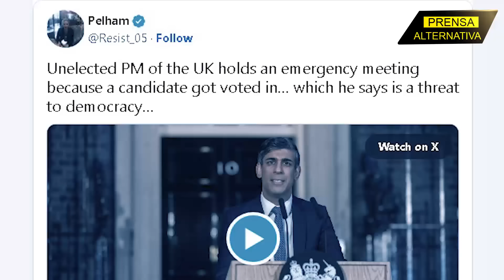Militares israelíes tiran la toalla y se filtran conversaciones!!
Caos entre las filas del ejército israelí, incluidos los puestos más públicos del brazo armado de Netanyahu.

Director General: Juan José del Castillo - El Jota
Jefe de Prensa: Enzo Anchante REV100001JP01
Jefe de Redacción: José María Salazar REV10001JR
Redactor: Gerardo Saiquita

Org
REF03JR3
L01
E03
mar2024PA

Info0
Pr1
RA3003
Loc1
Edt3